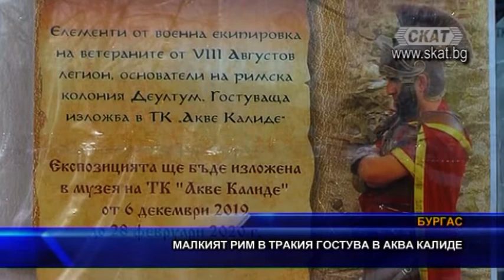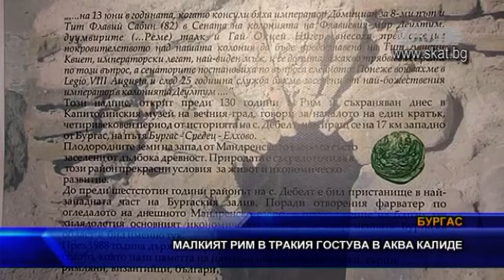Малкият Рим в Тракия гостува в Акве калиде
Римската колония ДеУлтум край днешното село Дебелт в близост до Бургас е основана от ветераните на Осми Августов легион. Част от тяхната военна екипировка днес може да се види в музея в Туристически комплекс „Акве калИде"